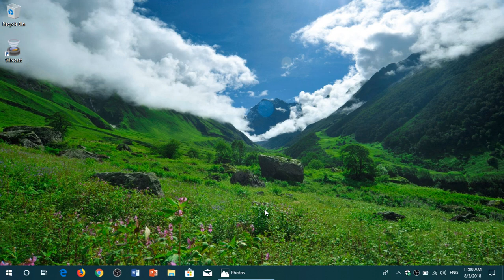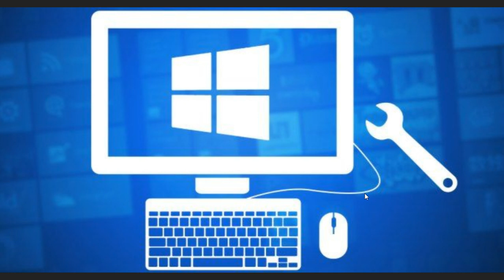Windows PC Tips and tricks to keep your system from freezing or crashing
more than 90 % of problems in Windows are 3rd party software or drivers